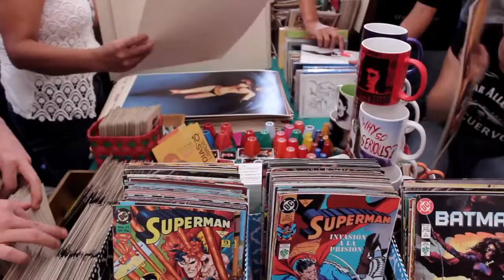Días del Libro - Instituto Henry Agudelo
Pasatiempo, oficio, vocación, profesión. No importa como la llames, en el Instituto te enseñaremos a disfrutar de la fotografía al 100%. Contáctanos.